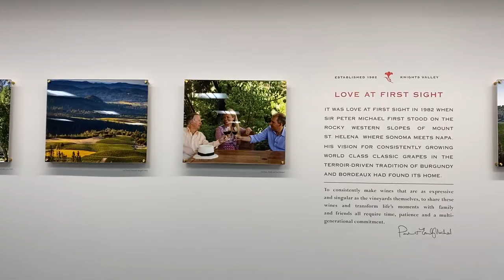Michelle Parrish-Wine MBA Graduate at the School of Business and Economics, Sonoma State University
Sonoma State University School of Business & Economics

Growing Leaders
Video Competition Winner

Ready to earn your MBA?